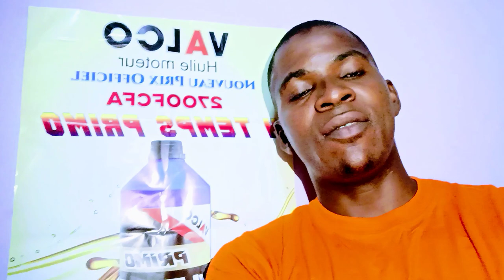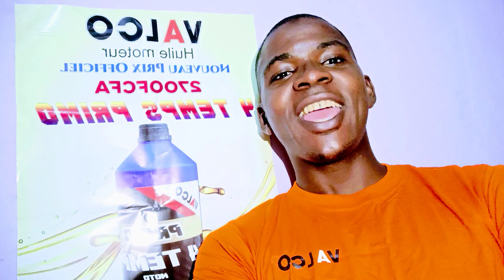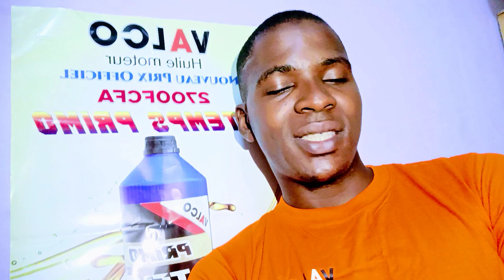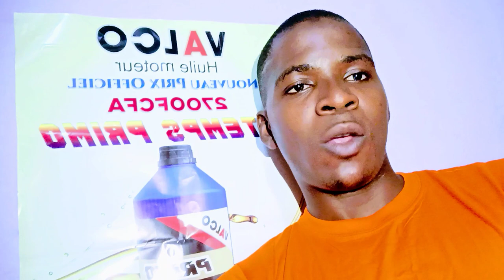Abdou Poullo Bon nouvelles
Abdou Poullo à Signer un contrat de travail
Avec valco lubrifiant la société qui produit tout concernant le auto mobile auto moto 🏍